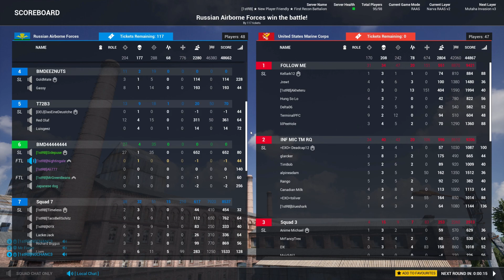Squad - BMD-4 Light Armor Hunting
0:00 - Silly Opening & 1st AAVP Destroyed
1:06 - 2 Humvees Destroyed
2:07 - 2nd AAVP Destroyed
3:59 - Spotter Spooked by "Abrams"
4:27 - 2 LAV-25s and 1 Logi Destroyed
7:00 - Fast Support on Objective
7:46 - Abrams Jumpscare
9:40 - Victory Screen